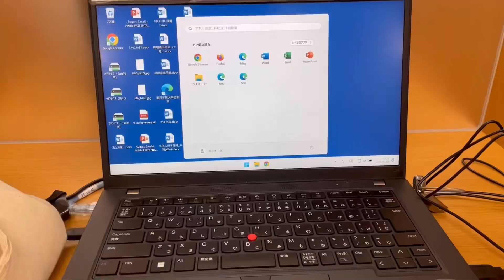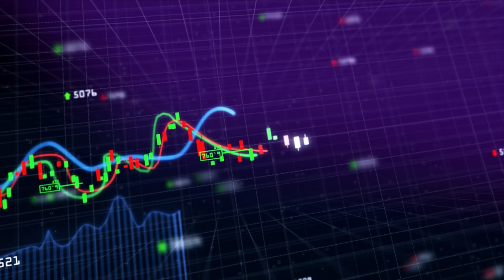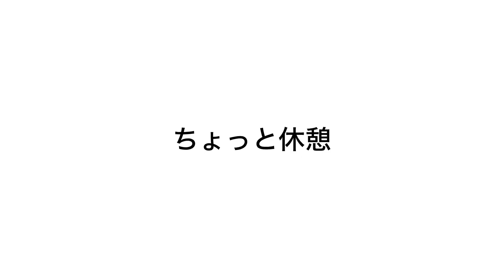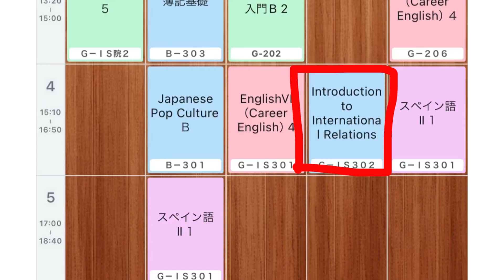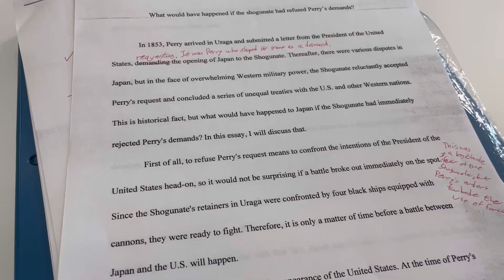【関学】国際学部生の履修/英語を学ぶだけじゃない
（スペイン語落単の危機中）